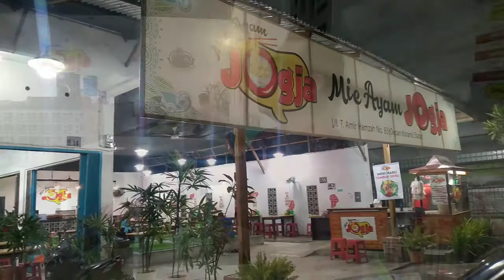BUKA PUASA DI MIE AYAM JOGJA